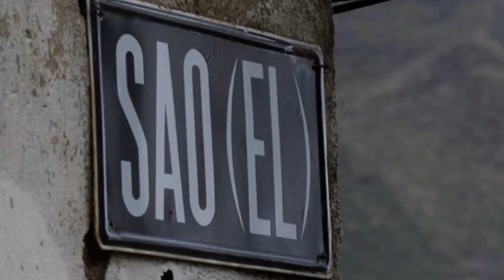Del Sao al Hornillo.mp4